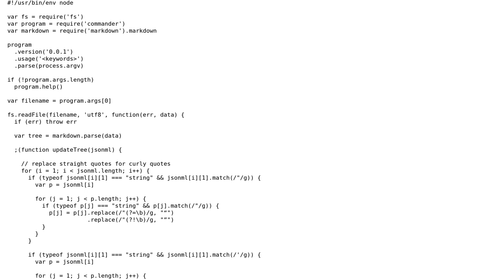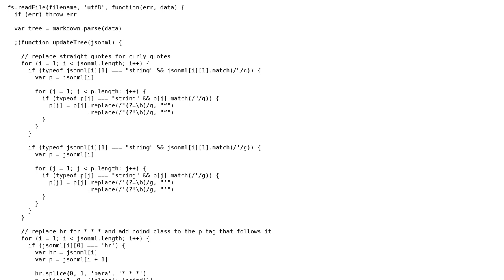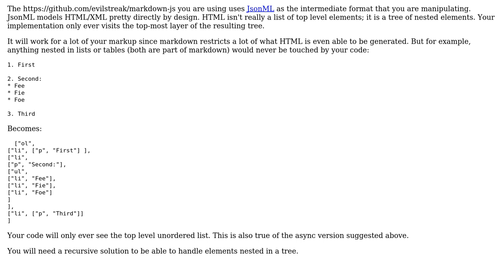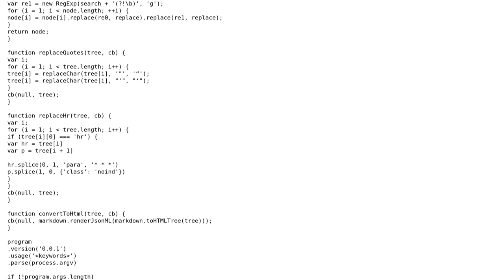Code Review: Command line utility to output modified Markdown (2 Solutions!!)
Code Review: Command line utility to output modified Markdown

With thanks & praise to God, and with thanks to the many people who have made this project possible! | Content (except music & images) licensed under CC BY-SA | Music | Images & others | With thanks to user wakeda user mckamey user janoChen user 200_success and the Stack Exchange Network Trademarks are property of their respective owners. You are responsible for your own actions.